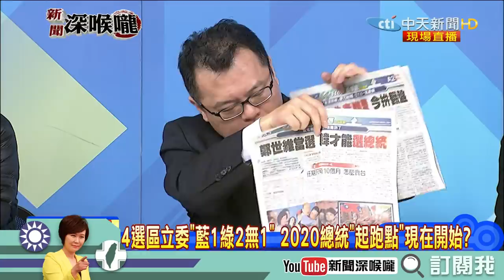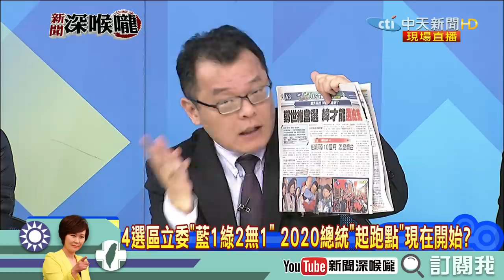《新聞深喉嚨》精彩片段 差點翻了深綠選區！民進黨險勝算輸？